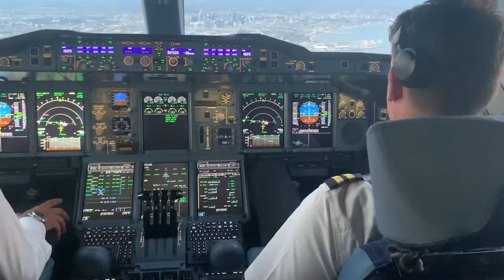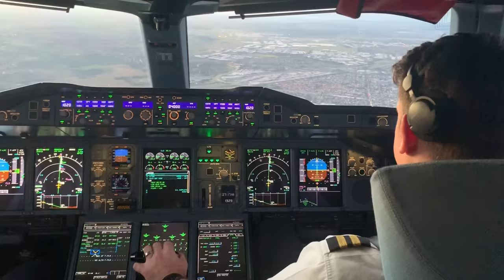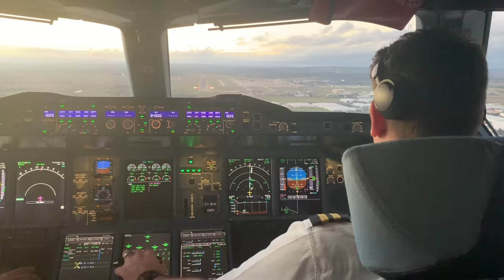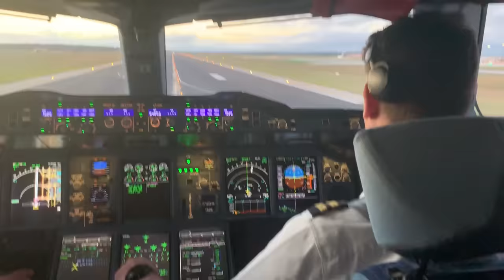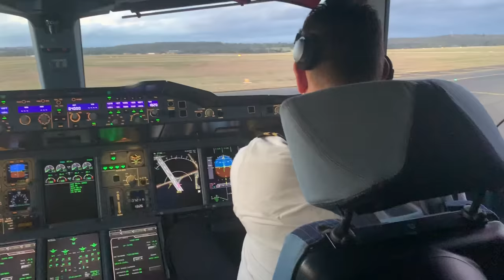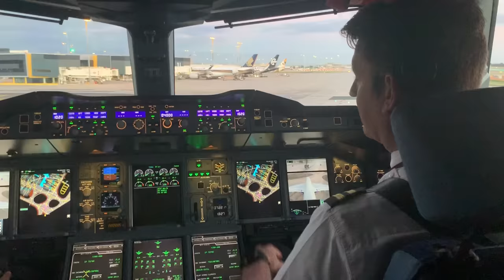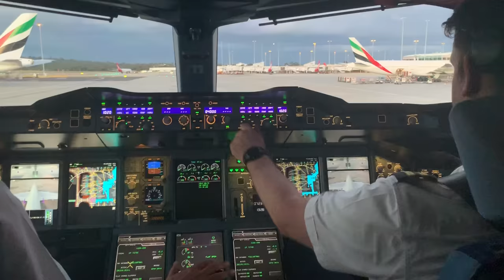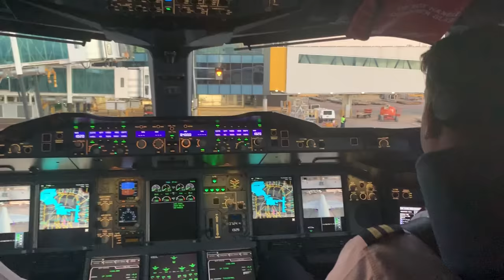A380 Cockpit Landing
Awesome afternoon landing into Melbourne's runway 34..